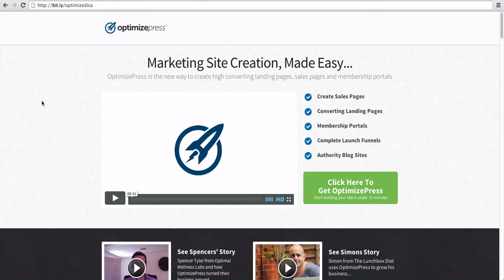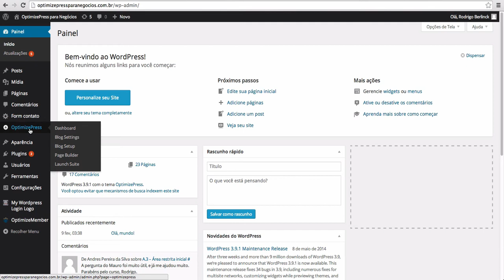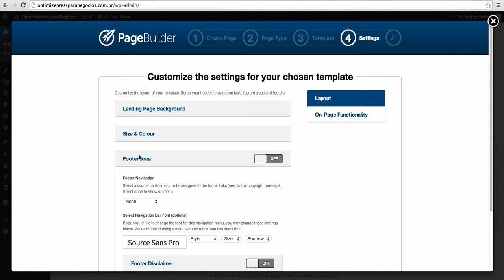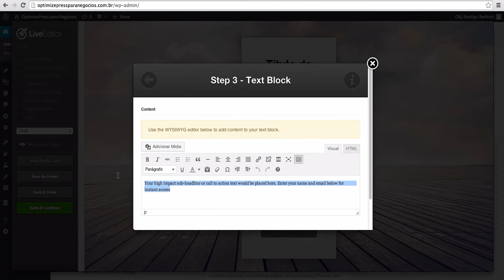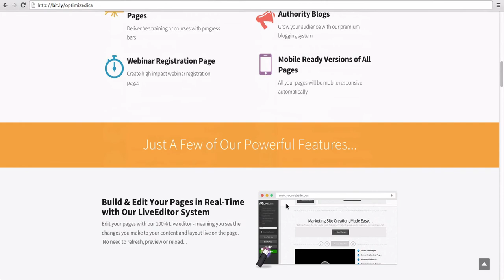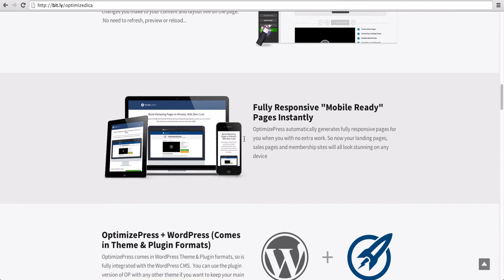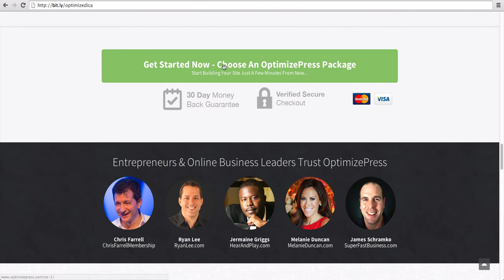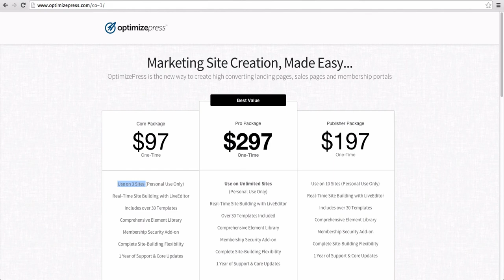OptimizePress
OptimizePress é uma excelente ferramenta, neste vídeo mostro como você pode em poucos cliques criar páginas bem bacanas.

Você pode criar diversas coisas entre elas:
- squeeze pages
- landing pages
- páginas de venda (com e sem vídeo)
- páginas com comentários do Facebook

Veja o vídeo para saber mais sobre esta incrível ferramenta.